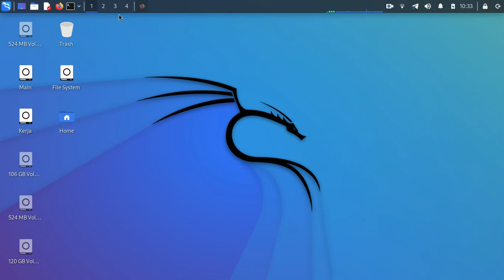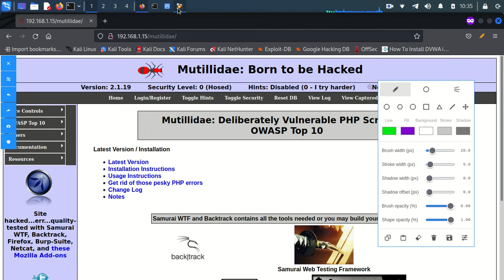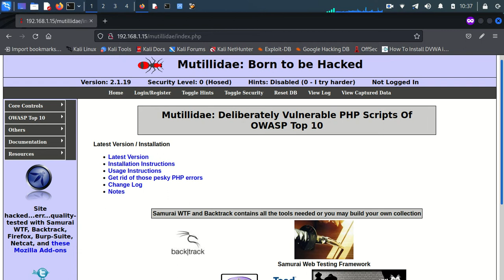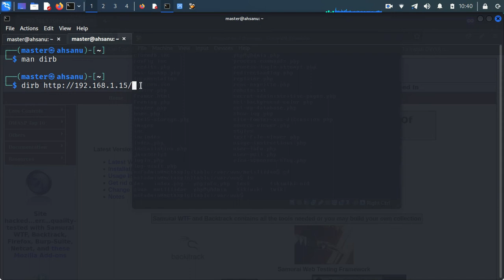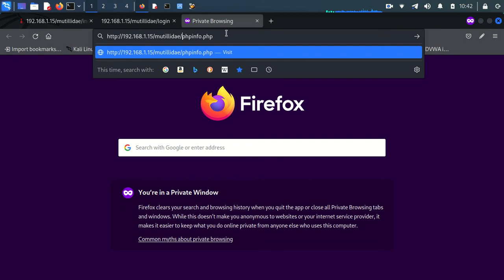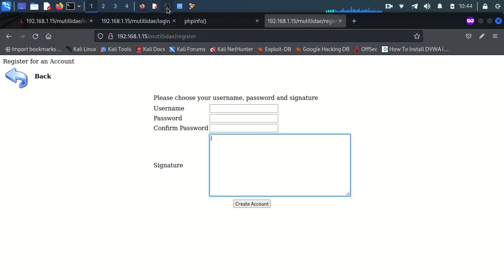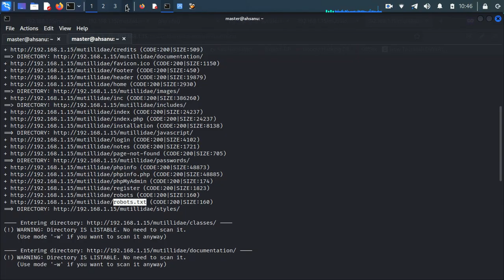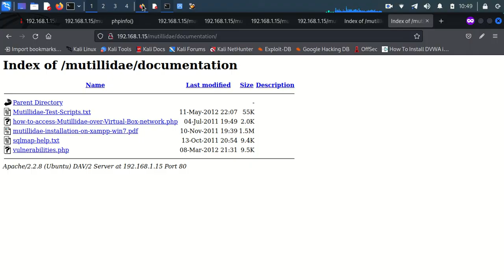How to Discovering and analyzing sensitive file in the web browser| Metasploitable2 | dirb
Bismillah, hello friends, this time I will share a short tutorial on How to Discovering and analyzing sensitive file in the web browser| Metasploitable2 using dirb Walkthrough, hopefully it will be useful.